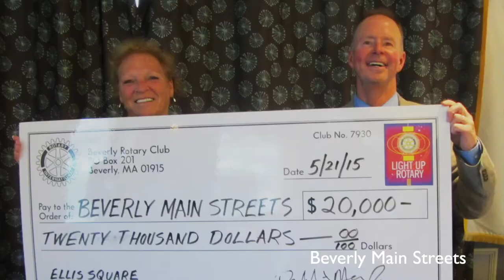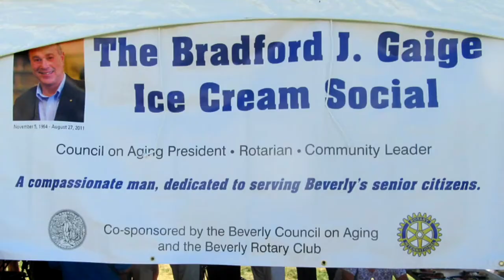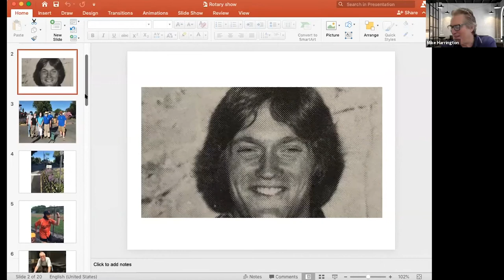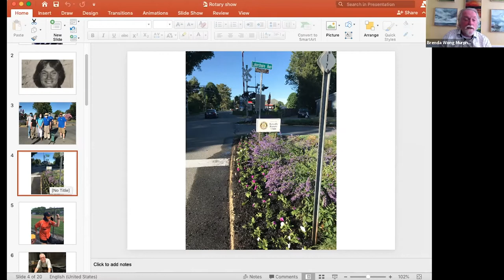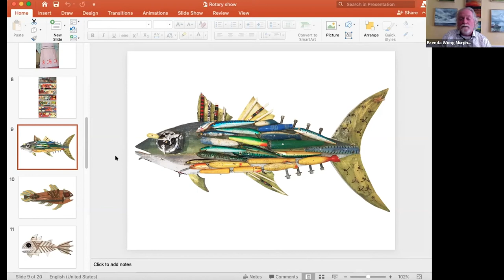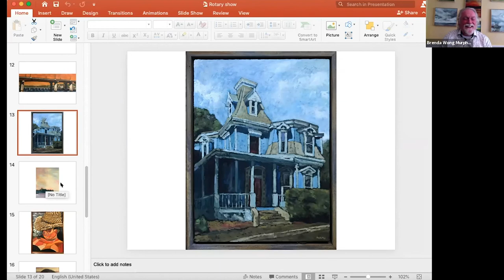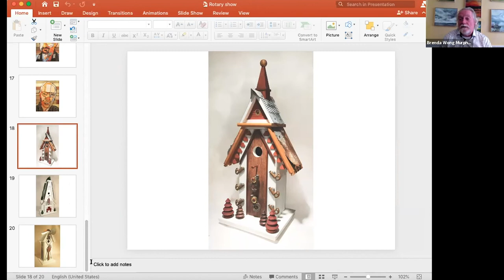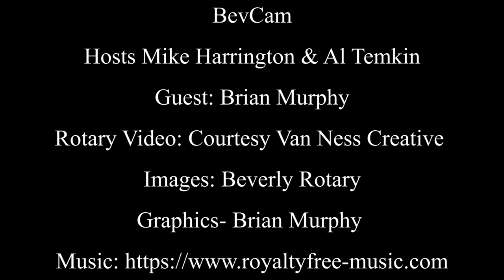Around Town with Rotary: Episode 3